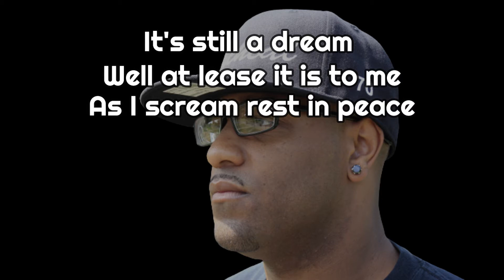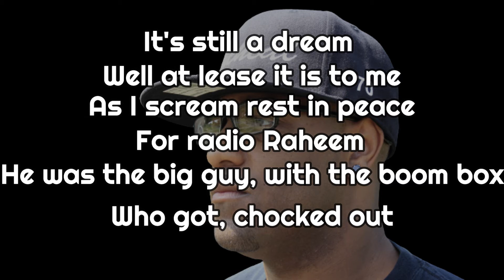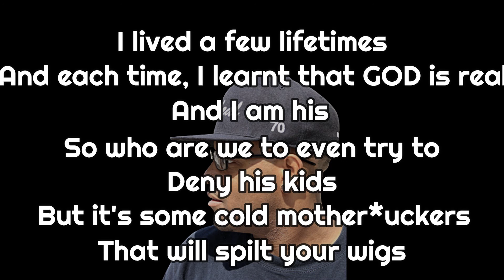Mr.J (D-RIOT) - Old School Boom Bap (Official Lyric Video)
OLD SCHOOL BOOM BAP-STREAMING EVERYWHERE NOW